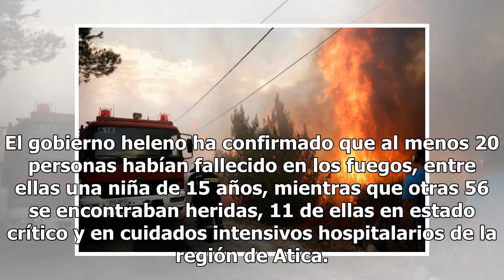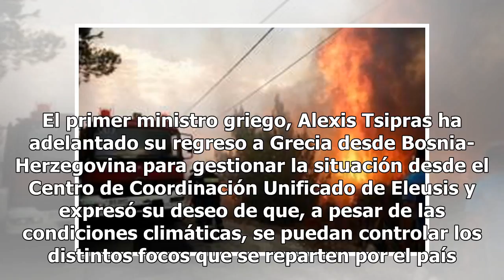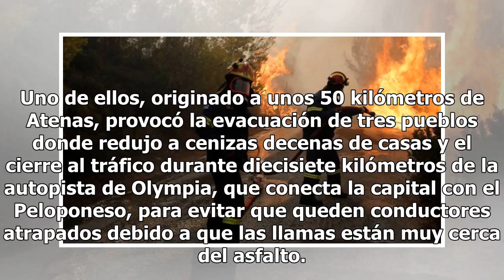Al menos 20 muertos y medio centenar de heridos en Grecia por incendios forestales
Al menos 20 personas murieron y medio centenar resultaron heridas este lunes durante los graves incendios que se han declarado en algunas zonas de Grecia, tres de ellos cerca de Atenas, y que aún siguen sin control debido a los fuertes vientos. El gobierno heleno ha confirmado que al menos 20 person...